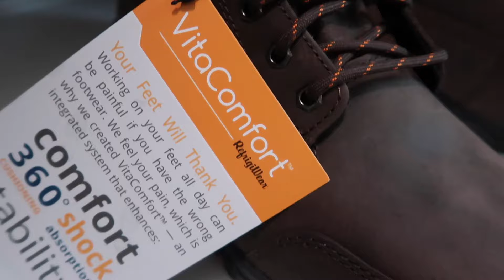RefrigiWear Men's Ice Viking Waterproof Insulated Work Boots Unboxing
Snapchats darlaandson, daniel95sifuent
Tik Tok darlaandson

zoom h1n
Shure MVL